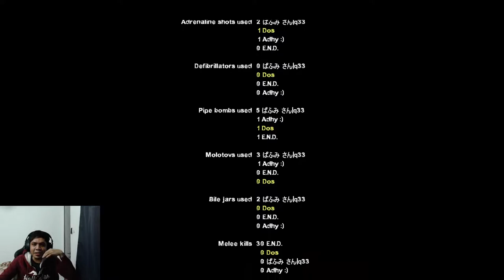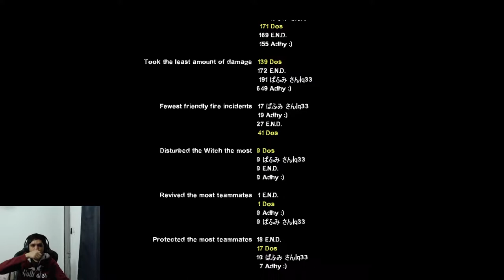🔴 LIVE LEFT4DEAD 2 lets go